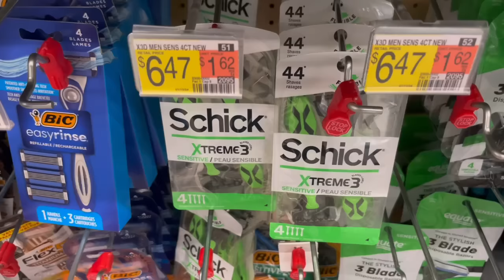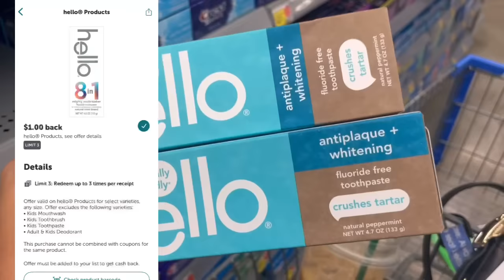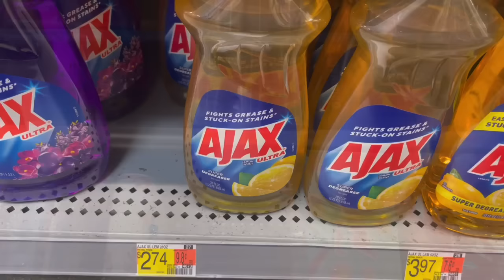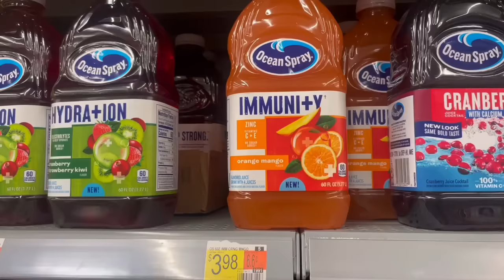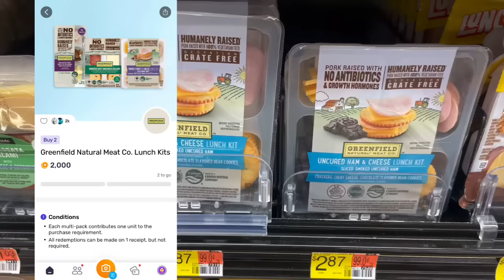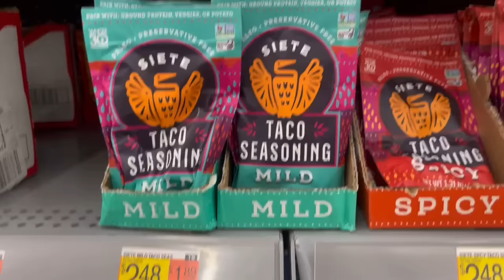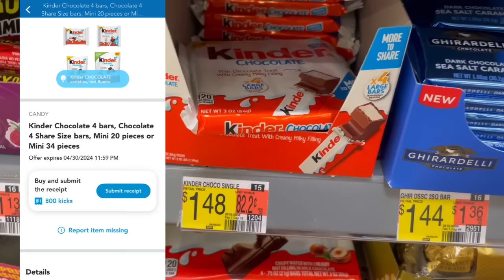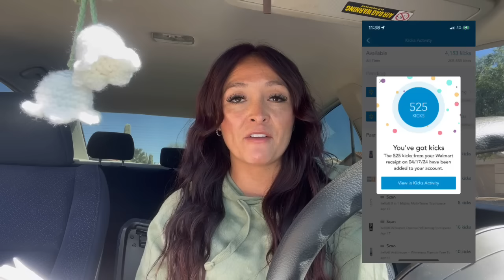Walmart Coupon Haul! Clorox for $0.18! Save on Groceries! $1.97 Cash MM Haul! Learn to Coupon!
Come coupon with me at Walmart and see how we can grab a variety of deals only using our phone! Clorox for $0.18, Bacon for $0.69, Razors for $0.47 and much more! Learn how to save money on everyday household needs! Deals done April 17, valid until rebates expire

**Dont forget to check out last weeks Walmart video for more deals that are still valid!

💰Ibotta: fgmg (get a $5 bonus when you sign up) Sign up
💰Shopkick: Sign up with my code to get bonus kicks: FREE654497
and earn points to cash in for giftcards etc.
💰Submit receipts to Care Club and earn points to cash in for gift cards

✂️P&G Everyday (do need to make an account but its free to signup)
Nupons Clipped Coupons and Inserts: Let her know I sent you 😊